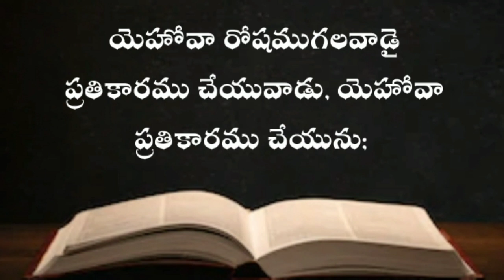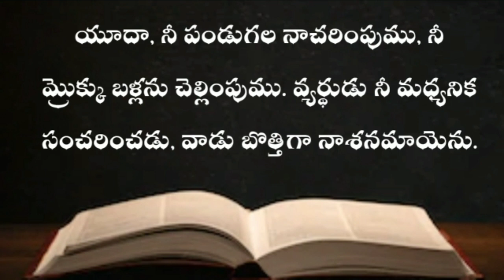నహుము గ్రంధము Audio bible telugu ( మొదటి అధ్యాయము ) | NAHUM TELUGU BIBLE AUDIO